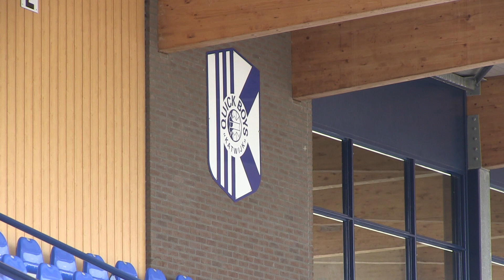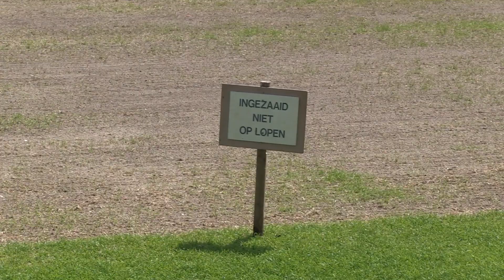Terugblik met Gert Aandewiel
Een terugblik op het seizoen 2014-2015 met technisch manager Gert Aandewiel.